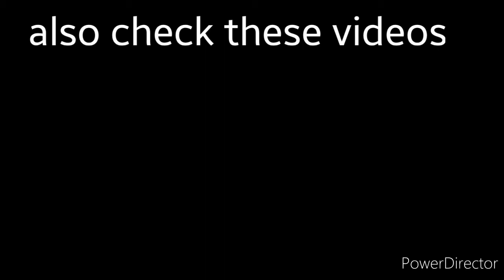300 subs special QNA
◇  Μην ξεχάσεις να με ακολουθήσεις στα social media για διαγωνισμούς, spoilers, trailers, και πολλά ακόμα 😆